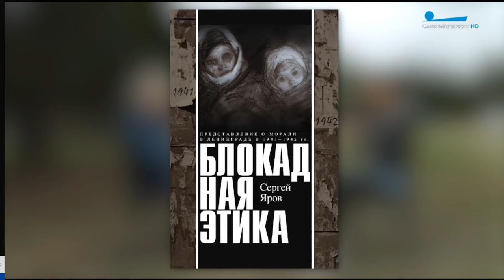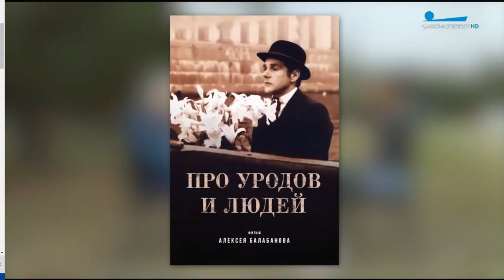Кинооператор Сергей АСТАХОВ Интервью 4 июня 2022 г.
Интервью 4 июня 2022 г.
Создано в Movavi Video Suite